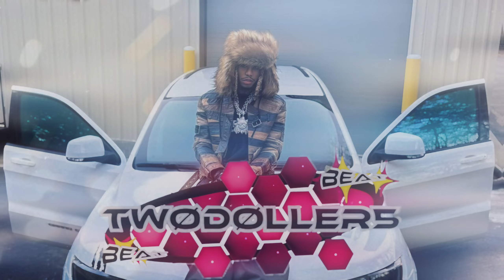[FREE] Lil Gnar x Yeat Type Beat "RAGE"(prod.TWØDØLLER5 x zenex)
BPM : 150
Key   : C#